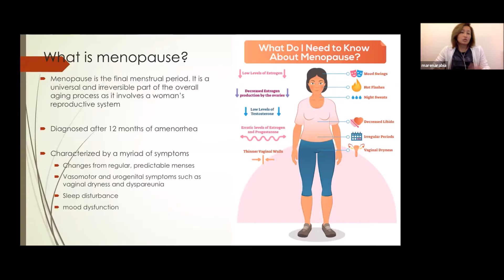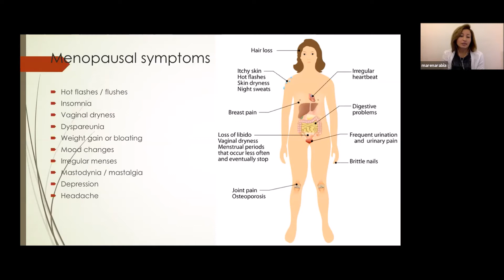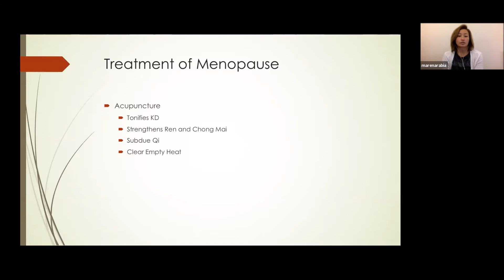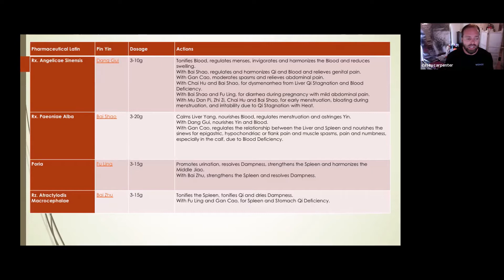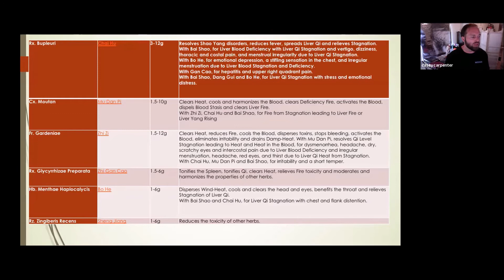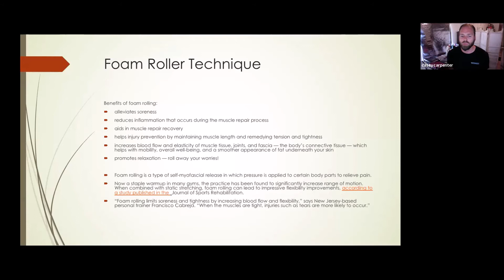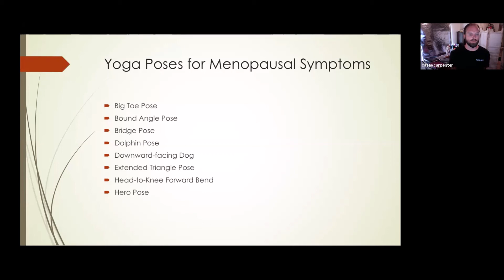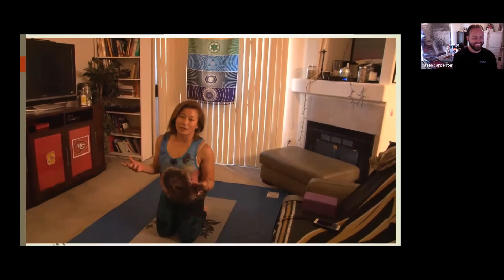Wongu Outreach Day 3 - Menopause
Wongu Health Center interns Casey and Maren present menopause symptoms, Traditional Chinese perspectives on menopause and alternative treatments, focusing on foam rolling techniques and yoga poses.